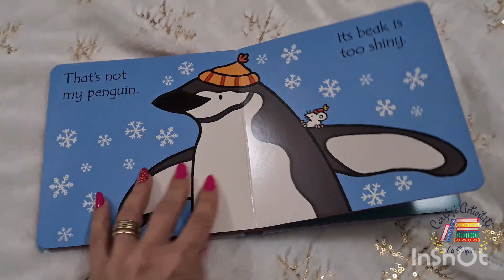Usborne Books - That's not my penguin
Meet five delightful penguins in this charming addition to the much-loved That's not my… series